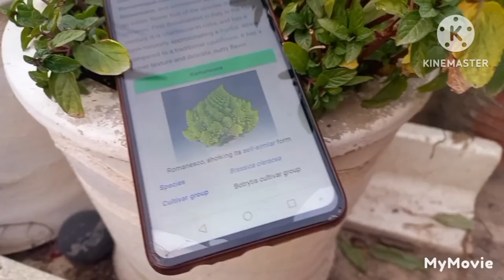Broccoli from planting to harvesting complete video |Broccoli lagane se katne tak mukamal video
aj ki video humare garden se mtaluq ha k hum nea kese broccoli lagae or kese ogai pori malomat es video mea ha
 how to planting broccoli at home ,
planting broccoli in my rooftop garden ,
broccoli from planting to harvesting complete video

@Kitchen And Gardening Ideas